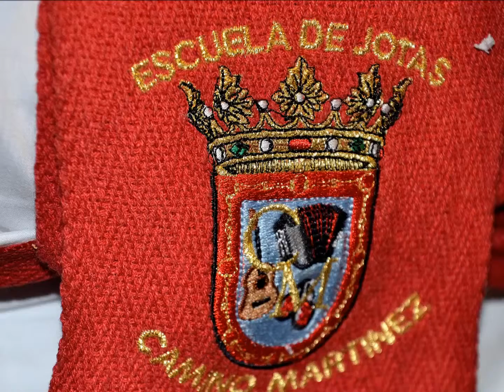8- Tudela 27-12-2015.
Escuela de jotas de Camino Martinez. En la Residencia de Nuestra Señora de Gracia, de Tudela